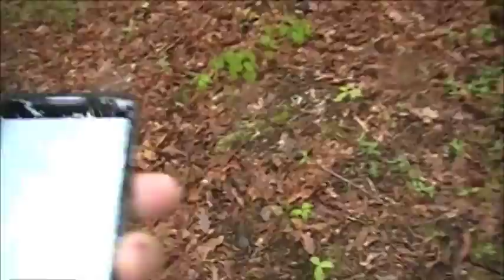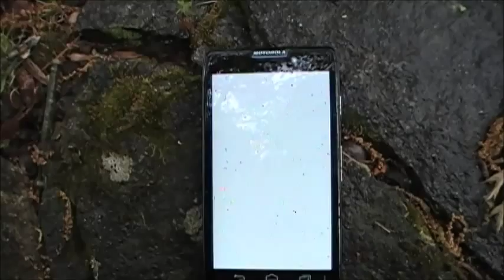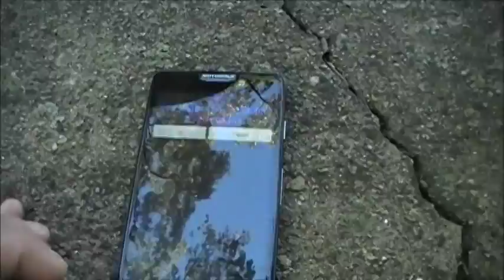Spirit Lights Demonstration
Field testing the Spirit Lights app for Android. Developer is Big Beard Studios (formerly Big Beard Audio). They make fantastic apps, check out their app store on Google Play